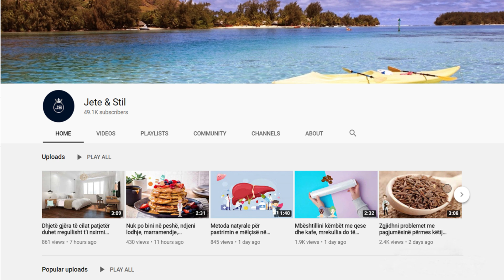Do shpëtoni. Njihuni me frutin që kuron kapsllëkun dhe çrregullimet në stomak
Lulet e kulumbrisë çelin para gjethëzimit, të cilat mund të gjenden të vetmuara, ose në grupe të mëdha. Fruti i rrumbullakët me ngjyrë bojëqielli në të zezë piqet në muajtë e nxehtë të verës. Ai rekomandohet të përdoret për ngrënie pas ngricave, kur rritet sasia e sheqerit në të dhe ulet në minimum ajo e lëndëve të tij regjëse.

Columbine flowers bloom before leafing, which can be found alone, or in large groups. The round fruit in blue-black color ripens in the hot summer months. It is recommended to be used for meals after frost, when the amount of sugar in it increases and that of its raw materials decreases to a minimum.